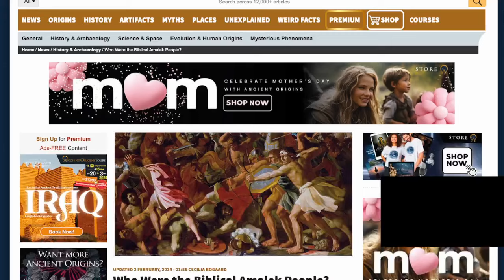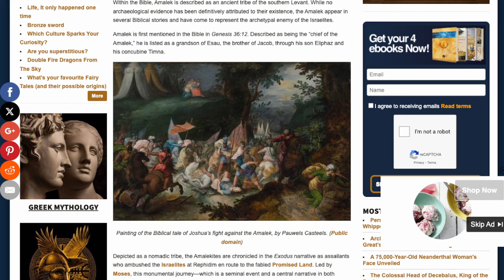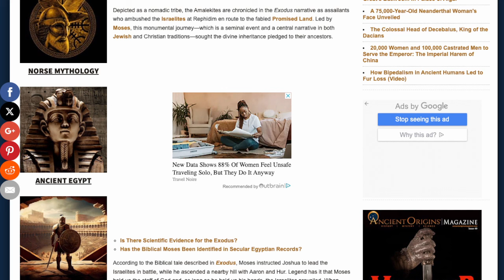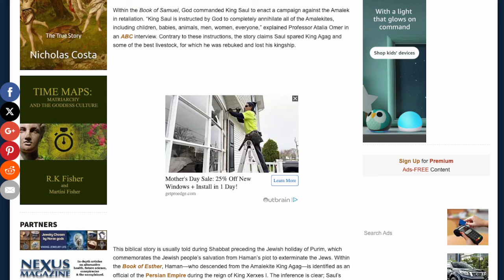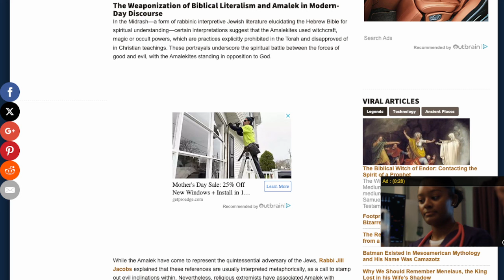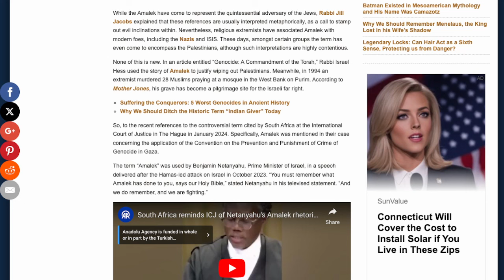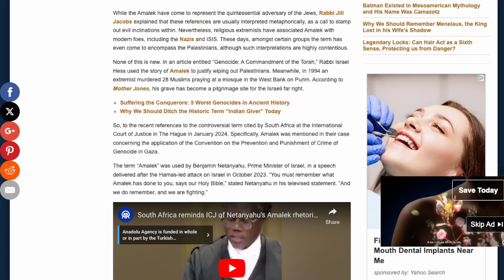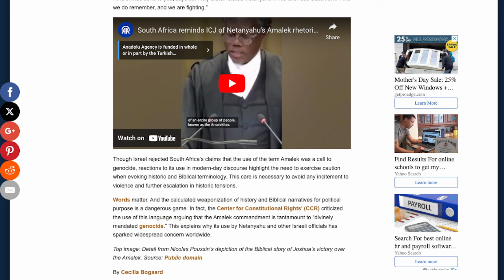Who Were The Amalek People?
Lounge Ronin

Podcast Network:
The Monday Mindset